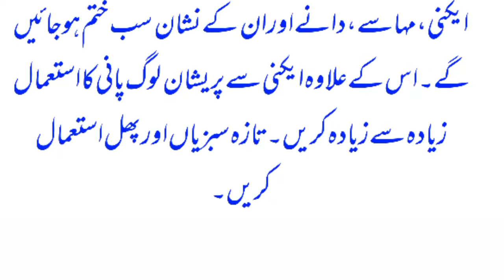Easy remedy for acne|chehre ke dano ka ilaj|I&Q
Acne ka ilaaj, easy home remedies, today's remedy, aaj ka nuskha, totke